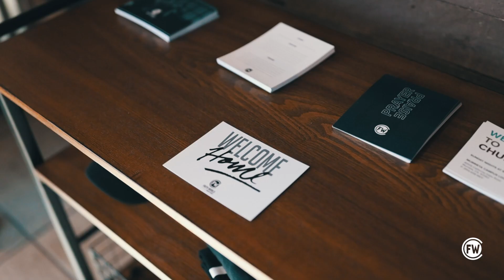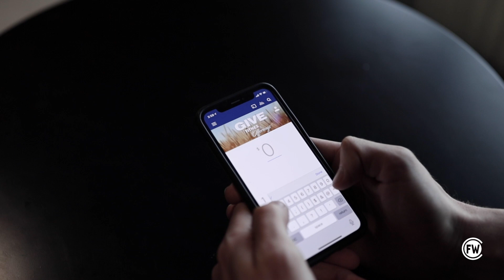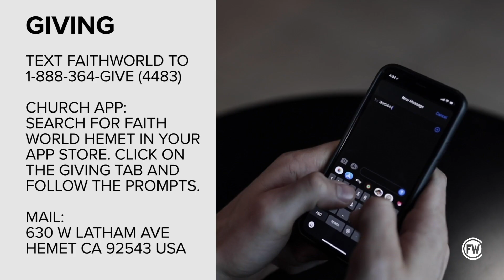Voice Of Faith: Moving Ahead with Pastor Lisa Swizek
Hey Church! Check out this latest episode of The Voice Of Faith! With Everything happening today, we NEED to have a Voice Of Faith. We still have the victory in Christ Jesus! In this video we talk about moving forward with Pastor Lisa Swizek.